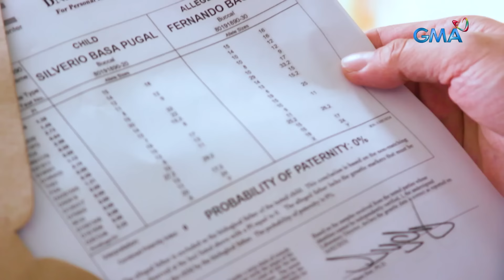Isang tatay na may malubhang sakit, may isang huling hiling | Kapuso Mo, Jessica Soho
Isang amang nasa banig na ng karamdaman may isang hiling na makilala ang anak sa unang asawa na hindi niya nakapiling buong buhay niya. Ito nga ba ay kanyang anak? Panoorin ang video na ito!

for our full episodes. KMJS GMA Network promotes healthy debate and conversation online. Any abusive language that does not facilitate productive discourse will be blocked from this post.